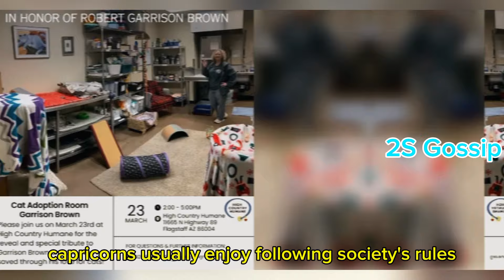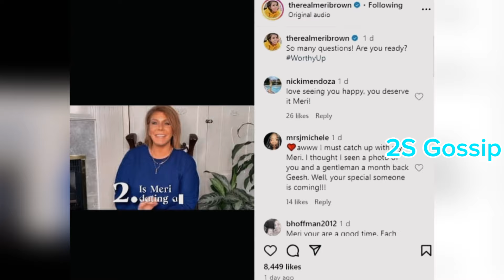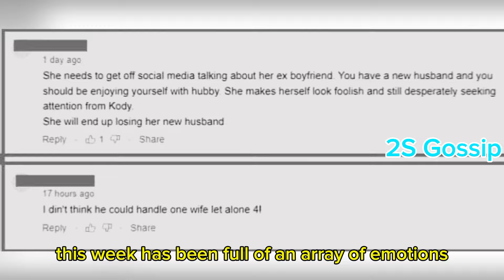It's Over! White Diamond! Robyn Drops Bombshell Shocking News About Meri's Glam Body! It Will Shock